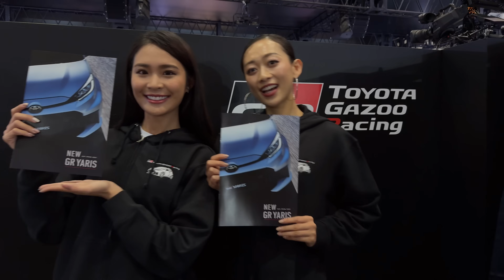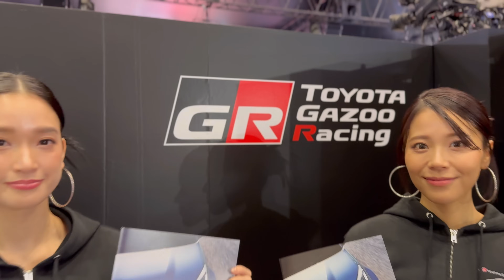東京オートサロン2024コンパニオン特集Tokyo Auto Salon 2024Companion feature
オートサロン2024
一日目の様子です